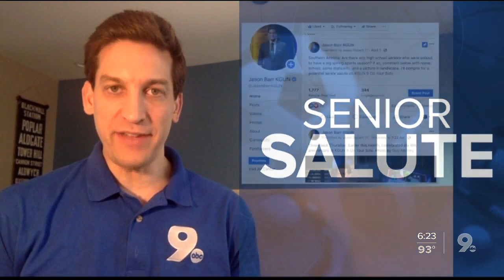Senior Salute: Abby Russell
Abby Rusell won the 2019 Arizona Beach Volleyball Pairs Championship